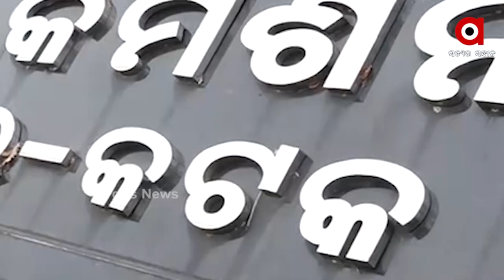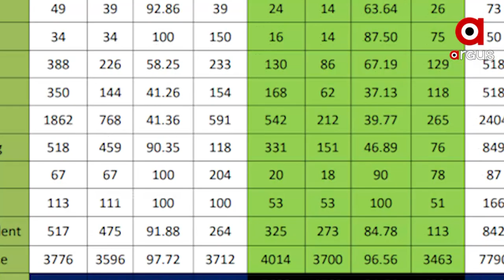Failure Of Cuttack Commiserate Police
Failuer Of Cuttack Commiserate Police